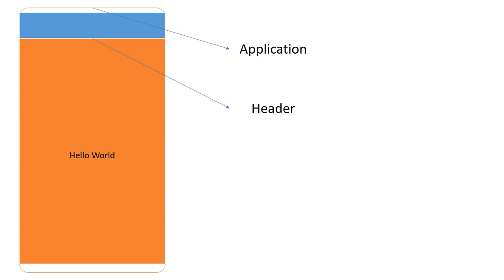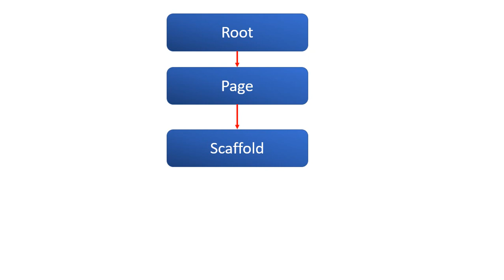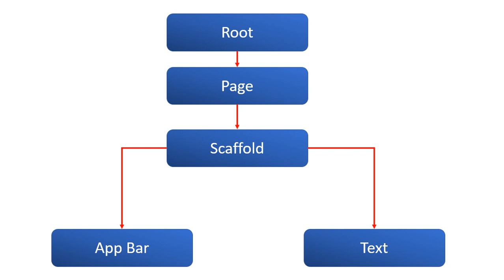كيف يعمل فلاتر How Flutter works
كورس تعليمي